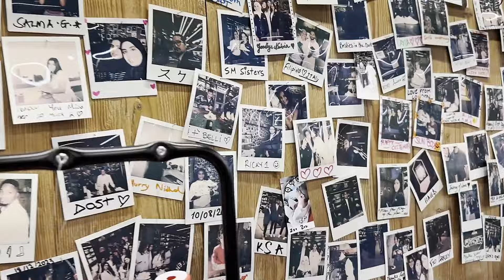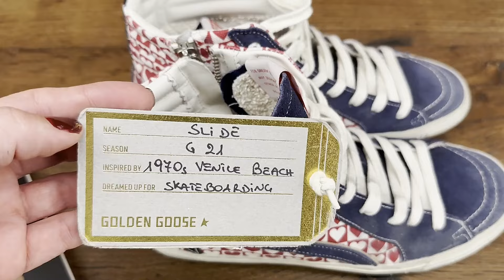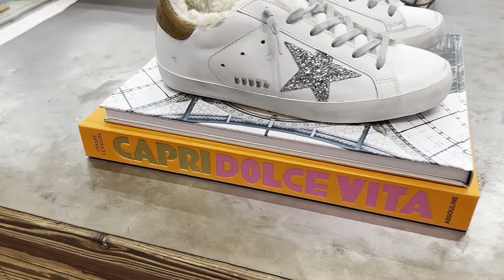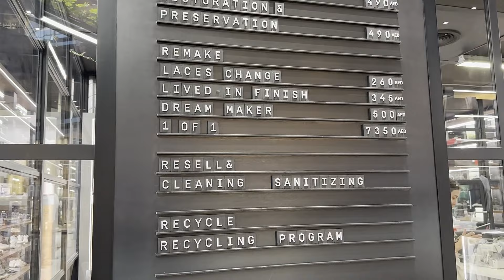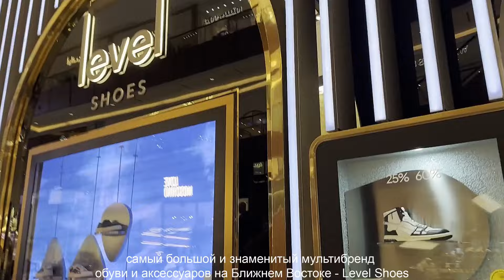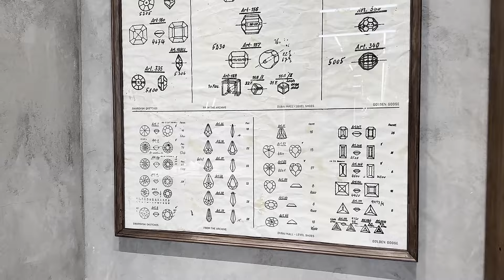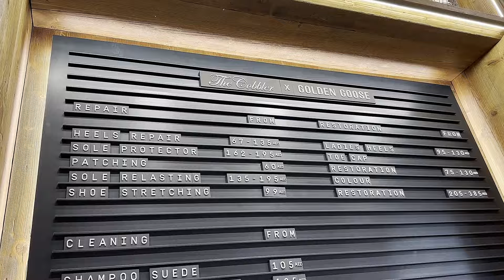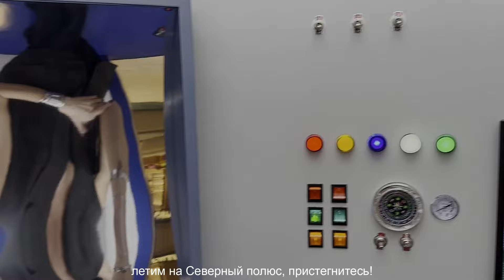Магазин со станцией кастомизации и самый большой обувной мультибренд Ближнего Востока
26 февраля  - старт курса по закупкам и продажам "Управление ассортиментом в fashion-бизнесе".

Елена Виноградова - эксперт по продажам и закупкам в fashion-бизнесе. Мои деловые блоги для магазинов одежды, обуви и аксессуаров:

Опыт работы в индустрии моды - 20 лет, от байера до коммерческого директора розничной сети (30 магазинов).
Бизнес-тренер и консультант, веду онлайн-курс по закупкам и продажам для байеров и собственников, а также тренинги для персонала магазинов в живом формате и онлайн с ростом выручки, конверсии и среднего чека